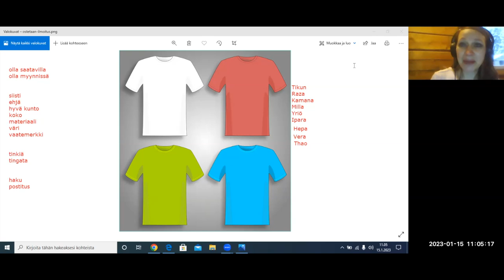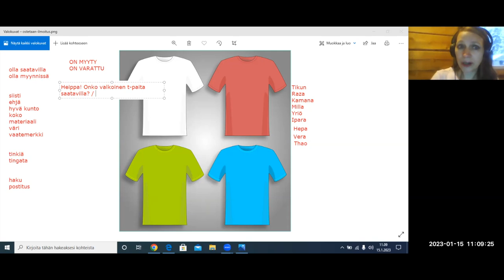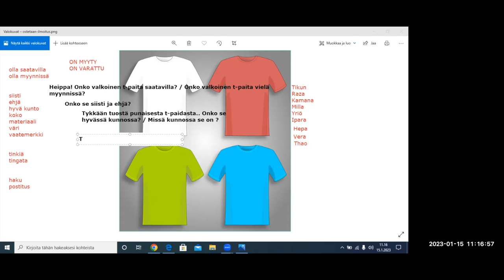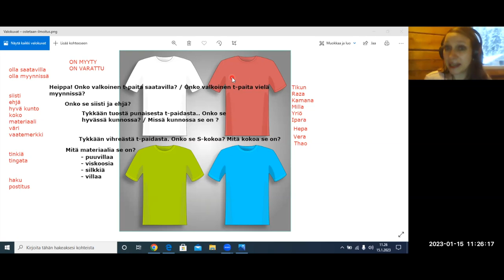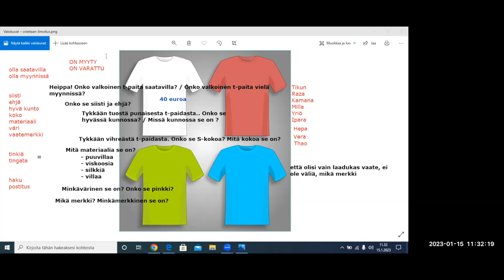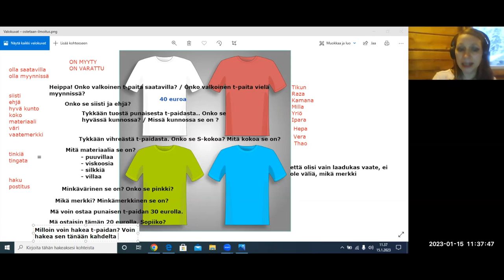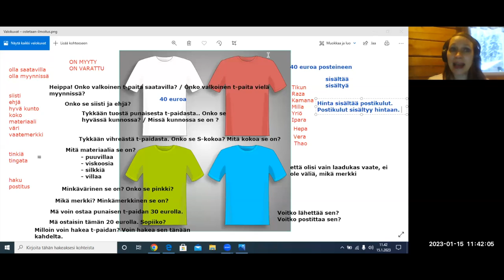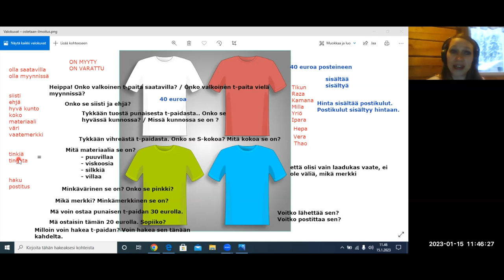Opi suomea! Ostetaan T paita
Kuva: Pixabay

Teema Theme: Arkielämä - Daily life
Osateema Part theme: Vaatekauppa
Taso Level: Beginner 2